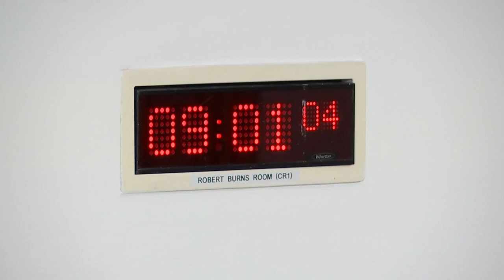Constitution, Europe, External Affairs and Culture Committee - 15 June 2023